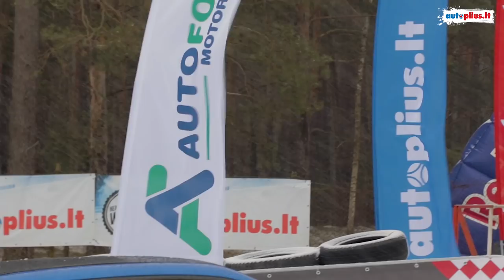Nemunring Winter Games 3/6